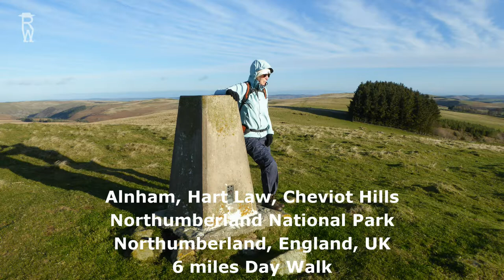Alnham Hart Law Walk, Cheviot Hills Walks, Northumberland National Park Walks In England, UK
Alnham Hart Law Walk was about 6 miles in distance. The terrain of the route was a combination of hill and grassland paths and tracks; plus some short road sections. The walking was moderate on undulating ground with one long gradual ascent and two short steep ascents. Route finding was quite easy, with relatively easy to follow paths and tracks, generally good waymarking and some good landmarks. However, map-reading skills would be advisable in this area. Some of the paths and tracks were a little muddy or boggy in places. There were 6 stiles to negotiate, as most other stiles were by gates that were open or useable.